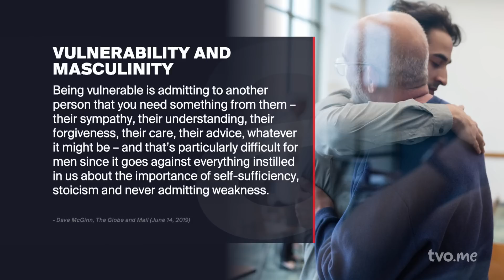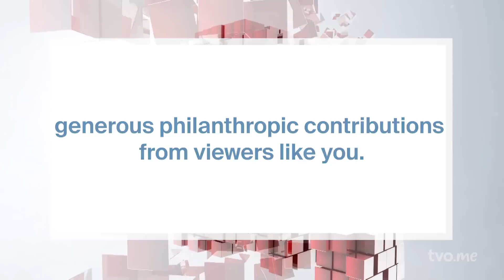Why is it Hard for Adults to Make Friends? | The Agenda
Good friends are among the greatest gifts we get in life. But the more we age, the harder it can be to meet friends and make connections. Are platonic relationships undervalued in our society? Is it harder for men to maintain friendships? Can Gen-Z no longer make friends at work? Four experts share their insights on these questions and talk friendship.

00:00 Intro
00:45 Why we need friends
06:52 Connecting in a post-pandemic world
10:20 Intersectionality with race
17:48 Friendship breakups
20:37 Masculinity and vulnerability
25:15 Social and economic factors
29:21 Friendship advice